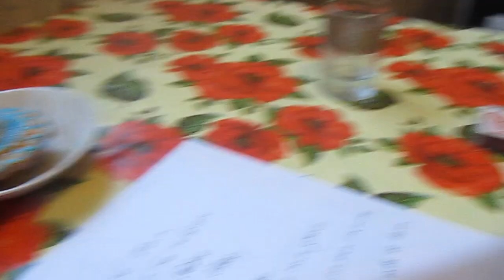Читаю Молитву Отче Наш